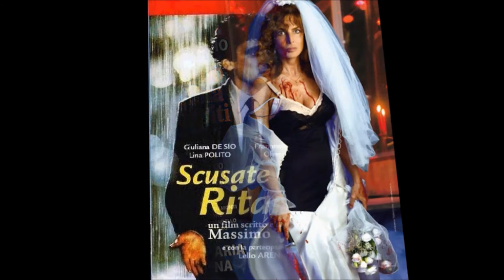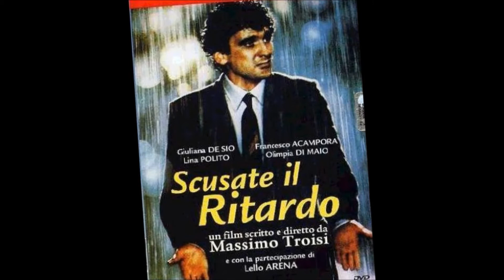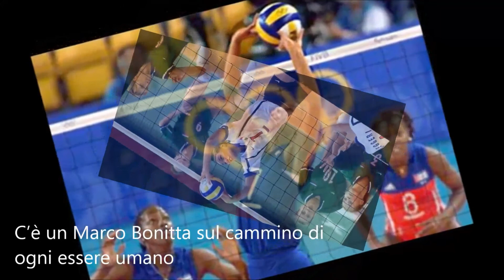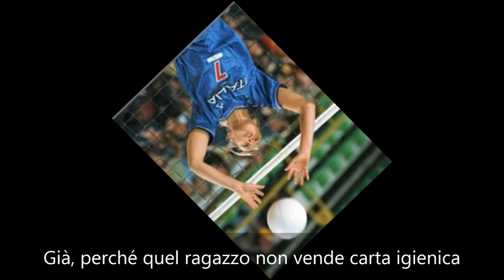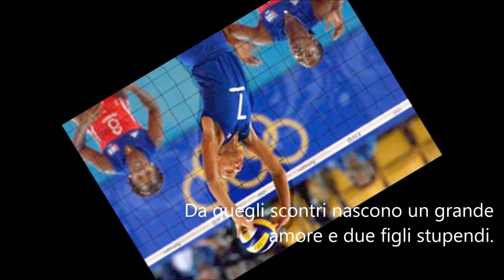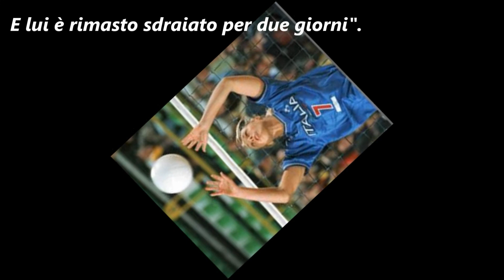Web Radio Associazione Vitanova. Generazioni Ritratti (Che cos’è un’emozione?), 16 06 021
Puntata di Mercoledì 16 giugno 2021
AnniCINQUANTA – Totò e i re di Roma film del 1951 diretto da Steno e Mario Monicelli.
Totò e i re di Roma è un film del 1951 diretto da Steno e Mario Monicelli. È l’unico film in cui Totò e Alberto Sordi recitano insieme…
… Il titolo del film prende spunto dalla domanda “Quanti furono i re di Roma?” che viene fatta a Totò all’esame di licenza elementare che è anche l’unica a cui Totò risponde esattamente…
Giuliana De Sio è un’attrice italiana
Sorella minore della cantante Teresa De Sio, ha vinto due David di Donatello per la migliore attrice protagonista, per Io, Chiara e lo Scuro (1983) e per Cattiva (1992)…
… Al cinema ha raggiunto il successo con tre film del 1983: Sciopèn di Luciano Odorisio, Scusate il ritardo di Massimo Troisi e Io, Chiara e lo Scuro di Maurizio Ponzi.
Negli anni 2000 è poi tornata a recitare con successo in tv: Gli amici di Gesù – Maria Maddalena (2000), Il bello delle donne dove è stata protagonista per tutte le tre serie , Caterina e le sue figlie 2 (2007), Mogli a pezzi (2008).
Interprete di successo anche sul palcoscenico, nelle ultime stagioni teatrali è stata protagonista di Notturno di donna con ospiti, un testo di Annibale Ruccello per la regia di Enrico Maria Lamanna, dove l’attrice veste i panni di una donna in preda alla pazzia; mentre dal 2007 è l’indiscussa protagonista de Il laureato, testo teatrale tratto dal famoso film di Mike Nichols, nel ruolo della Signora Robinson, reso celebre sul grande schermo da Anne Bancroft.
AnniOTTANTA – Tarzan, l’uomo scimmia (Tarzan, the Ape Man) film del 1981 diretto da John Derek.
Tarzan, l’uomo scimmia (Tarzan, the Ape Man) è un film del 1981 diretto da John Derek.
Le sceneggiatura di Tom Rowe è vagamente ispirata al romanzo statunitense di Edgar Rice Burroughs, Tarzan delle Scimmie del 1914.
James Parker parte per l’Africa alla ricerca della famosa scimmia bianca. Lo accompagna nella spedizione la figlia Jane, che rimane subito affascinata dalla giungla. Un giorno i due si imbattono in un uomo strano che si comporta proprio come una scimmia saltando di albero in albero, da liana in liana, emettendo strani versi. Si tratta di Tarzan, l’uomo-scimmia, accompagnato dal fedele scimpanzé Cheetah che, accortosi dei piani di Parker per catturarlo, rapisce Jane e la porta con sé nella sua casa sull’albero. Tuttavia, Tarzan si dimostra non essere un bruto, ed anche un uomo dolce e gentile; così Jane si innamora di lui e lo vorrebbe portare con lei e il padre in Inghilterra.
Con: Bo Derek, Richard Harris, John Phillip Law, Miles O’Keeffe
ViteSpericolate. Maurizia Cacciatori
Maurizia Cacciatori (Carrara, 6 aprile 1973) è un’ex pallavolista italiana, opinionista televisiva per Sky Sport per la pallavolo femminile…
…La Cacciatori è stata una delle migliori giocatrici italiane, per un certo periodo la più celebre. Idolo dei tifosi e attrazione per gli sponsor quando ancora non c’era tanta attenzione nei confronti del volley femminile.
Con la Nazionale 228 presenze, un oro ai Giochi del Mediterraneo (2001), due medaglie agli Europei (bronzo nel 1999, argento nel 2001) e il premio di miglior palleggiatrice al Mondiale del 1998…